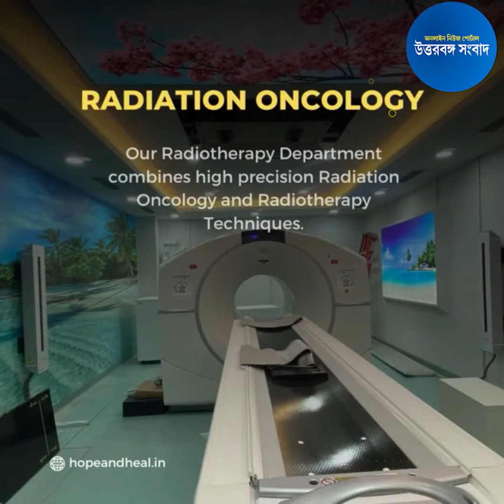indiabangladeshborder | হড়পায় নিখোঁজ দুই সেনা জওয়ানের দেহ উদ্ধার কুচলিবাড়িতে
ভারত-বাংলাদেশ সীমান্তের কুচলিবাড়িতে তিস্তা নদী থেকে হড়পায় নিখোঁজ দুই সেনা জওয়ানের দেহ উদ্ধার হল। দেহ দুটি কুচলিবাড়ি থানার হাতে তুলে দিয়েছে বিএসএফ। একটি দেহ বাংলাদেশে ভেসে গিয়েছিল।